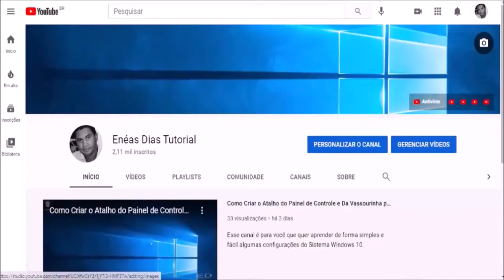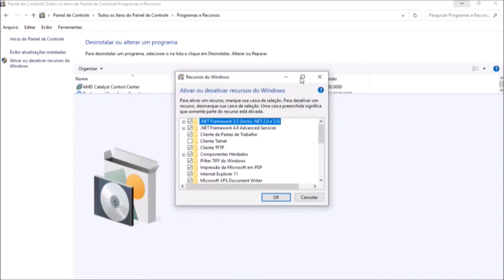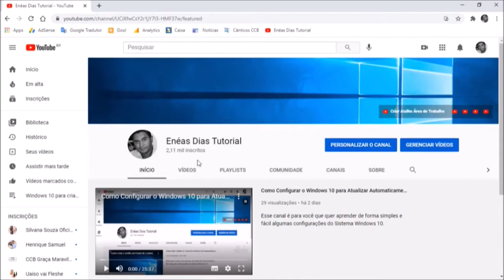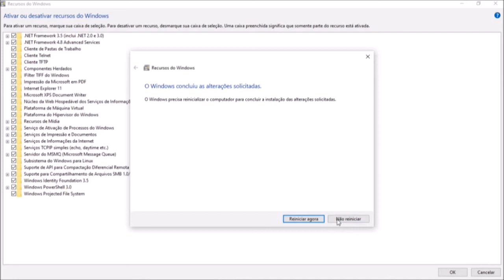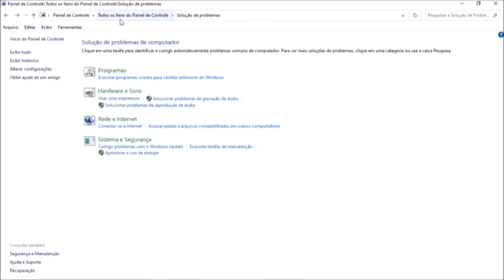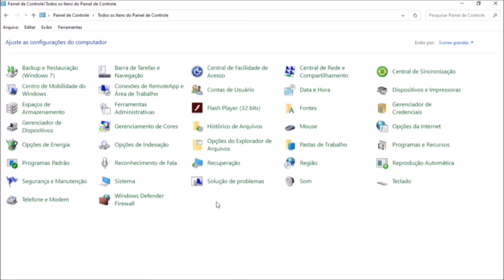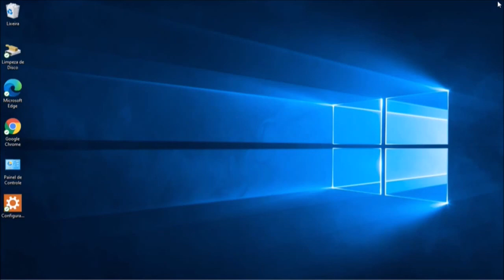Como Ativar Todos os Recursos do Windows 10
É muito importante ativar todos os recursos do Windows, pois é através da ativação das ferramentas do Windows, que o Sistema Windows funciona perfeitamente. E pode atingir o seu máximo desempenho.